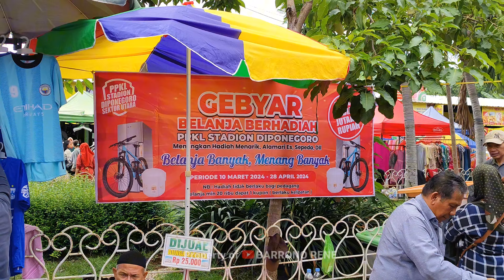Ramainya pasar tiban minggu pagi stadion Diponegoro kota Semarang.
Ramainya pasar tiban minggu pagi stadion Diponegoro yang berlokasi di jalan ki Mangun Sarkoro kota Semarang. Pasar Tiban atau Pasar Minggu ini merupakan salah satu pusat keramaian di Semarang yang rutin digelar. Untuk kesini, pasar ini dimulai dari jam 6 - 9 pagi, berbarengan dengan momen Car Free Day.